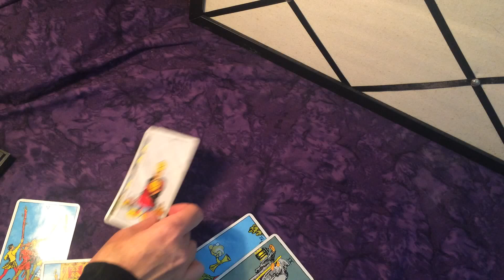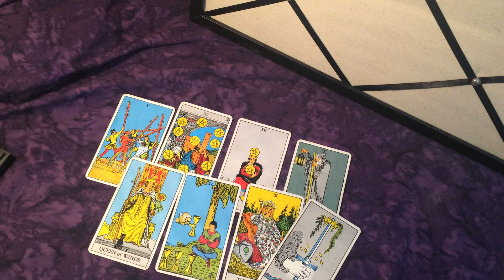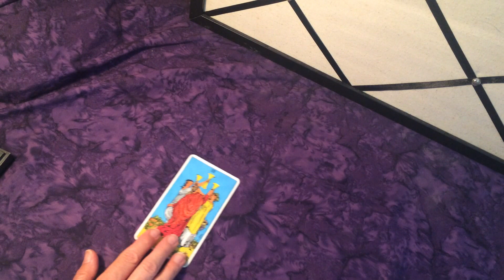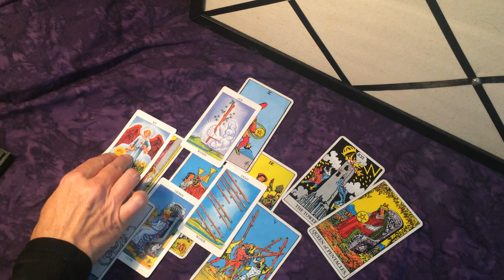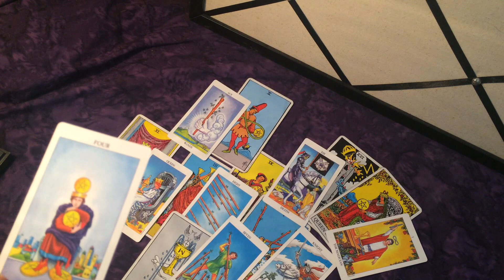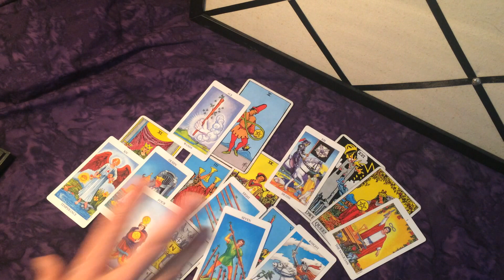Sagittarius Week Aug 28-Sep 3 Avoid the Blow Up